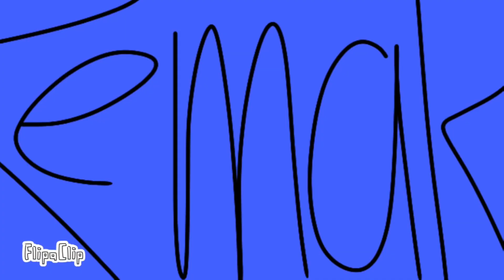PALM TREE PANIC // (I changed the design dw- ) // REMAKEx2 // FLIPPACLIP // LORE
Alr i have some motivation 😍 I’ll be posting likeee 1-3 times per week and sometimes I might not post for that week so srry